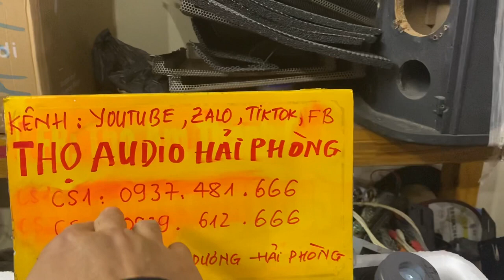Loa Treble cao cấp đã có hàng ae nào có nhu cầu LH 0937 481 666